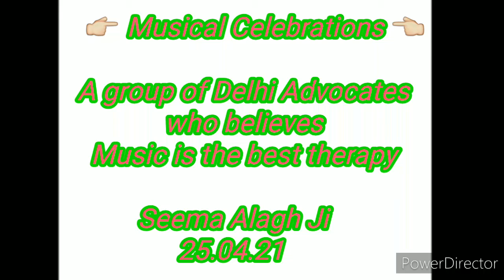मुझे राधे राधे कहना सीखा दे| परिवार की सुबह होगी तो आपके भजन के साथ|| सुंदर मीठा भजन || Seema Alagh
If you also want to join (only Advocates)

A watsapp Group has been started by Advocates during Lockdown for burning stress & tension via musical vibes. You will love listening to divine, soulful and enthusiastic songs.

10AM-12Noon: भजन
12PM-3PM: Theme
3PM-6PM: आपका मनपसंद गाना
6PM- 9-PM: थीम/शब्द
9PM-9.15PM: वोटिंग
9.30PM: रिजल्ट
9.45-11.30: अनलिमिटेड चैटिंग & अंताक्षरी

गीतों से प्यार करते हैं हम आनंद व सुकून कमाने के लिये
पैसों के लिये स्टेज शो करना हमारी फितरत में नहीं

अगर आप भी सुकून के लिये गाने का शौक रखते हैं
तो ये म्यूजिकल ग्रुप आपके (सिर्फ वकील) लिये ही है

दोस्तों,
Theme for 25 April 2021

आज के हमारे शब्द है: पत्थर/दीवाना

दोनों शब्दो मे से किसी एक शब्द को आप चुन कर अपना पसंदीदा गीत गाइये।

अगर दोनों शब्दों को भी निभा सकते है ये आपकी मर्जी इससे महफ़िल में ओर ज्यादा जान फूंक  सकते है।
ओर अपने सुरीले गानो के अंदाज़ से महफ़िल में चार चांद लगा दीजिये।
धमाकेदार एंट्रीज के साथ